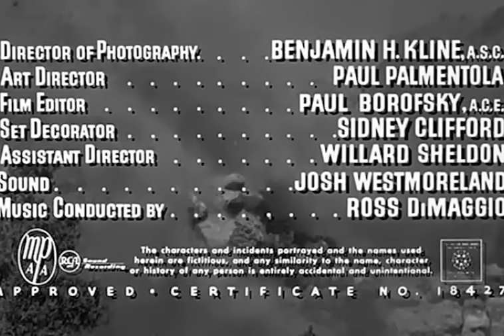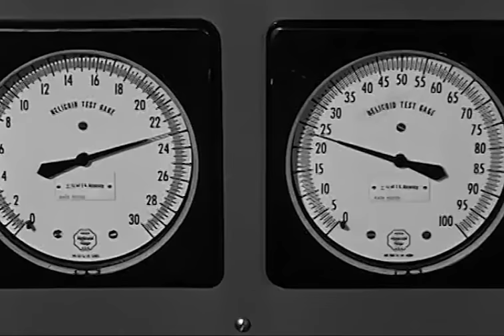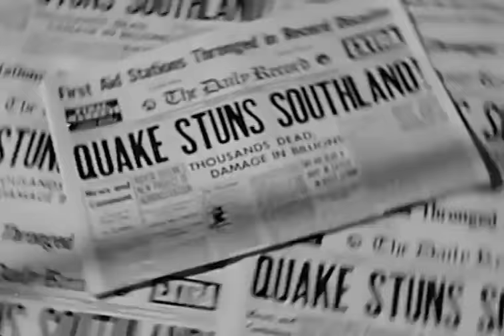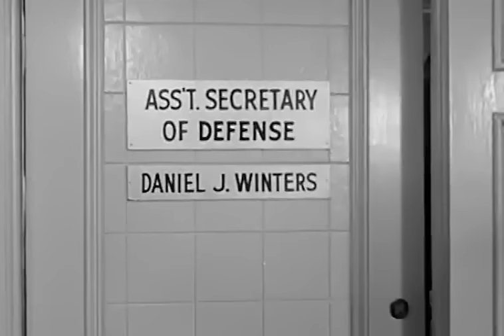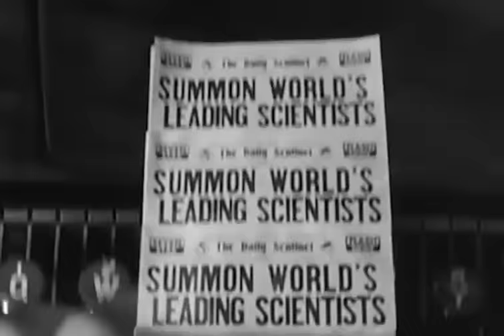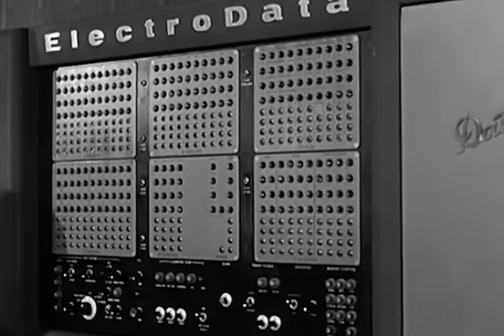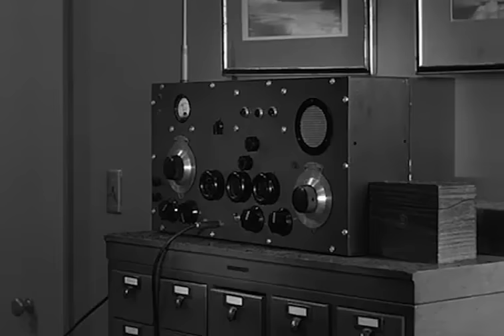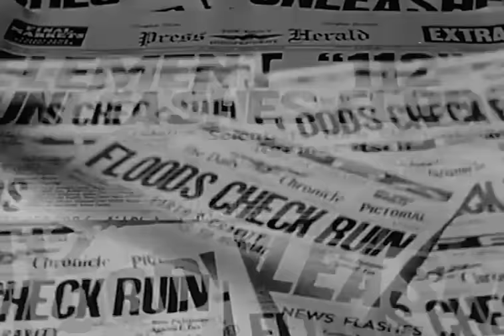The Night The World Exploded (1957) | Full Movie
Dr. Conway has perfected a machine which he believes will predict earthquakes, and has determined that one will strike California within 24 hours. He and his patron, Dr. Morton, attempt to convince the Governor but he cannot bring himself to declare an emergency when there is no proof the machine works - which, within 24 hours, it is proven to do. More significantly, Conway is getting readings which indicate a series of additional, pending quakes around the world, which also begin to occur; and more still seem to be on the way. With his assistant "Hutch", to whose love for him he seems oblivious, Conway takes his equipment to the deepest point of Carlsbad Caverns, in hopes that being closer to the center of the earth will help discern the cause of the earthquake epidemic. It does, when they inadvertently discover a new element which lies dormant in watery pools deep within the earth but, when in contact with air, becomes violently explosive. Forces unknown appear to be pushing this element surface-ward around the globe, and a computer analysis determines that enough will be exposed to explode the entire world within a little more than 28 days...